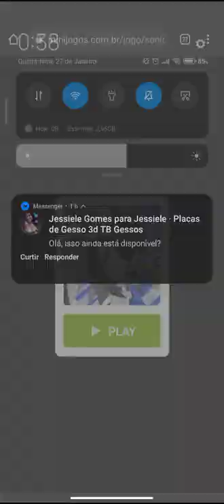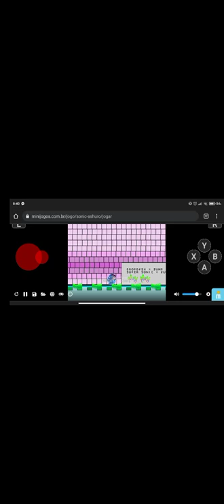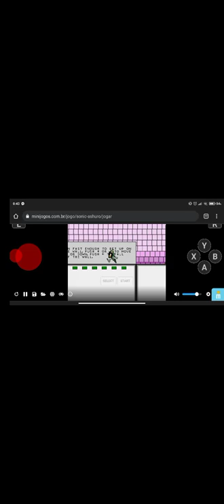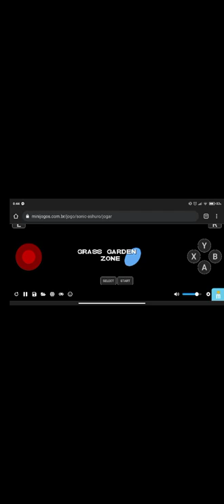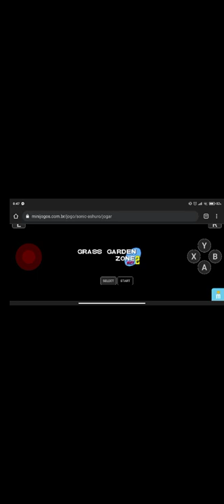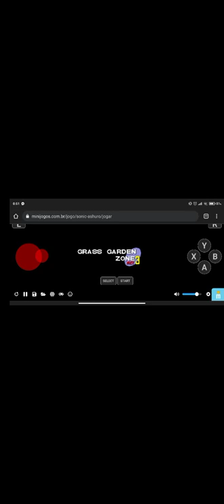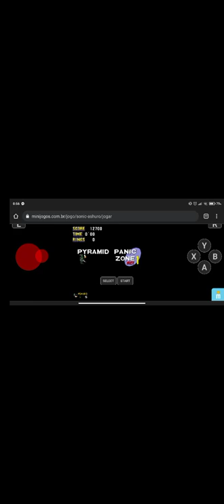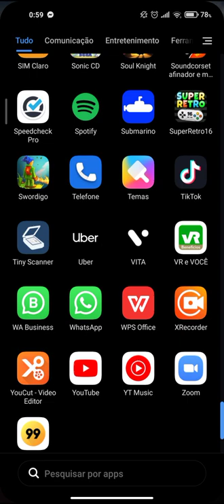gameplay#sonic e ashuro